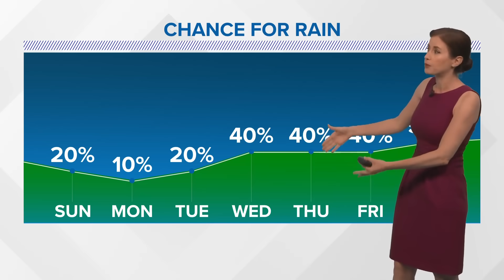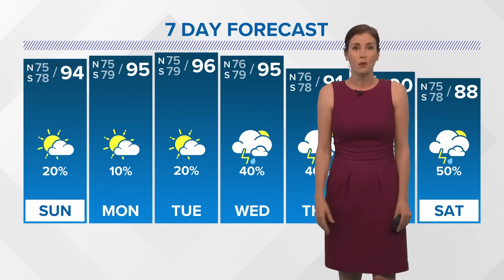6 PM Saturday Tropics Update: Low chance of development in Atlantic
Meteorologist Alexandra Cranford tracks a tropical wave in the Atlantic on Saturday, July 19, 2025.